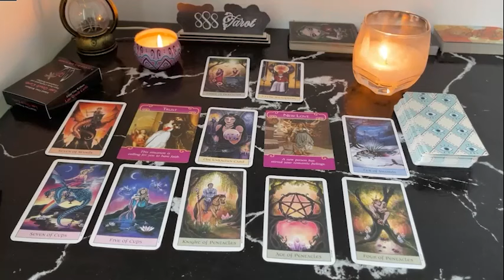AQUARIUS THEY'VE REALLY LOST YOU AND NOW THEY KNOW IT! AQUARIUS JUNE TAROT LOVE READING